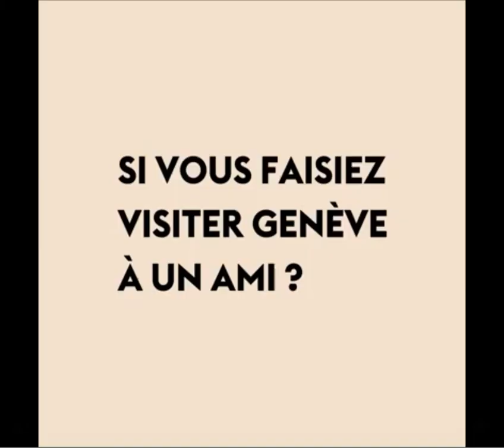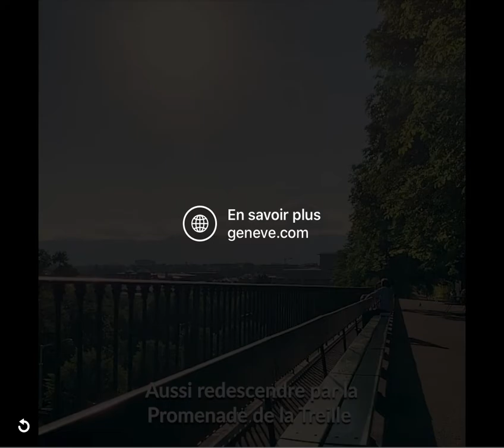Joël Dicker parle de Genève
Le célèbre écrivain suisse parle de sa ville.
Vidéo disponible aussi sur son Facebook.